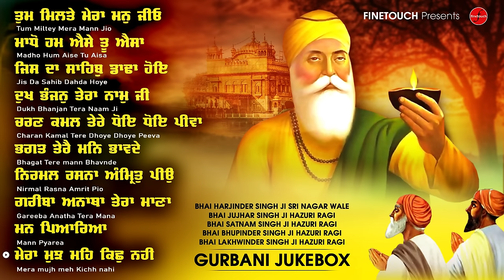New Shabad Gurbani Kirtan 2024 : Gurbani Jukebox | Nonstop Shabad Gurbani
@FinetouchDhurKiBani  Presents Latest Nonstop Shabad Gurbani, Gurbani Jukebox , Nonstop Shabad kirtan , New Gurbani Jukebox 2024

Ragi - Various Ragi
Details - Gurbani Jukebox
Poster By - Trendy Media
Label  - Finetouch Dhur Ki Bani

Bhai Harjinder Singh ji
1.Tum Milte Mera Mann Jio (00:00)
2.Madho Hum Aisey Tum Aisa (12:46)

Bhai Jujhar Singh
3.Jisda Sahib Dahda Hove (20:51)
4.Dukh Bhanjan Tera Naam Ji (29:35)

Bhai Satnam Singh ji
5.Charan Kamal Tere Dhoyen Dhoyen Peevan (38:48)
6.Bhagat Tere Mann Bhavdey (51:12)

Bhai Bhupinder Singh ji
7.Nirmal Rasna (01:00:01)
8.Gareeba Anatha Tera Mana (01:06:32)

Bhai Lakhwinder singh ji
9.Mann Pyarya (01:17:02)
10.Mera Mujh Meh Kichh Nahi (01:26:35)